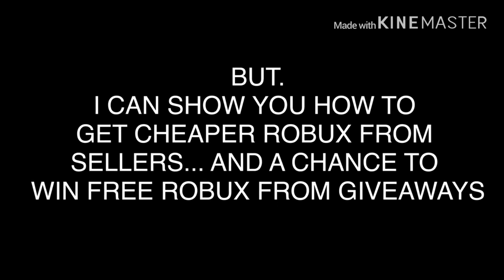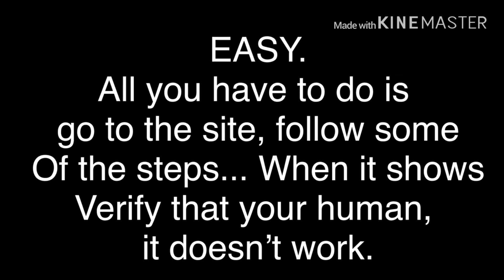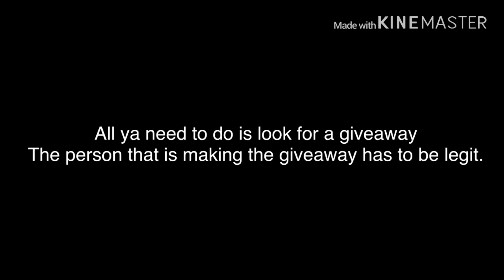HOW TO GET FREE ROBUX IN ROBLOX ON PHONE 2019!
SMASH LIKE IF YOU LIKE ROBUX

Please HIT the thumbs up Button!

Don't forget to SMASH that like button on the video!

Please Make Epic Games Fortnite Bring Me Some Good Luck😅😅
or i might play apex legends :0 JUST KIDDING!